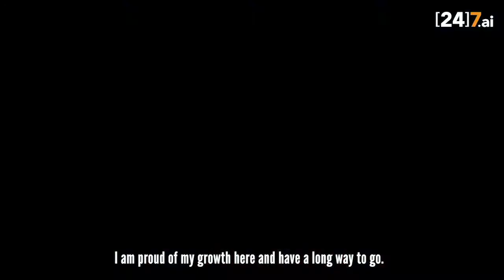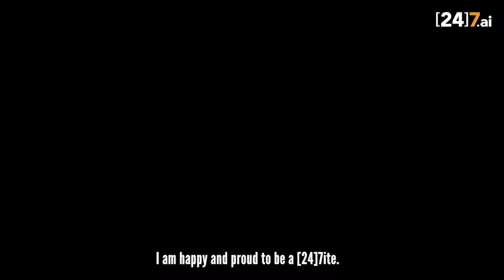Work at [24]7.ai | Lijo Raju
Passion, commitment, and determination have been the defining aspects of Lijo's journey from a Customer Support Executive to an Assistant Manager. [24]7.ai always seeks to bring out the best in our people through unwavering support and freedom of choice.